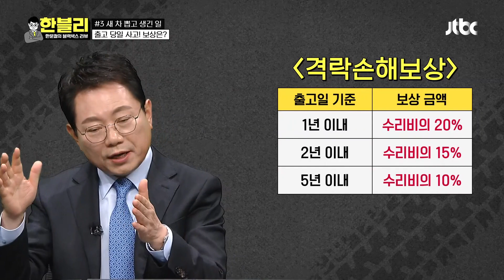출고된 지 겨우 4시간 만에 사고?! 알아두면 좋은 〈격락손해보상〉 | 한블리 (한문철의 블랙박스 리뷰) 12회 | JTBC 221222 방송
출고된 지 겨우 4시간 만에 사고?! 알아두면 좋은 〈격락손해보상〉